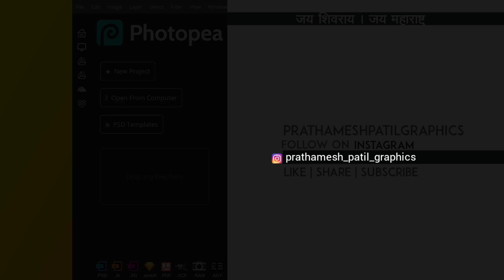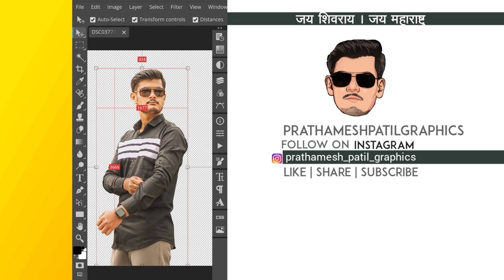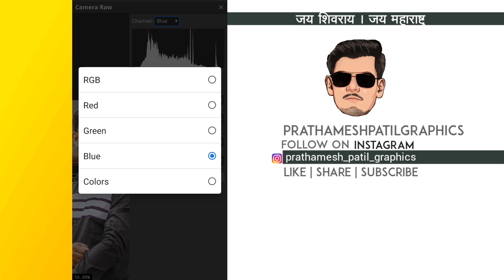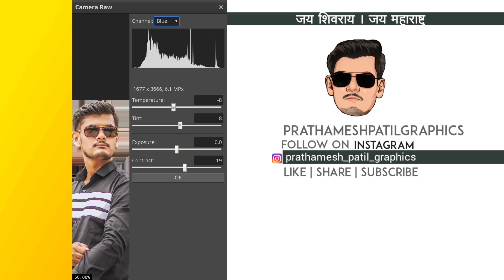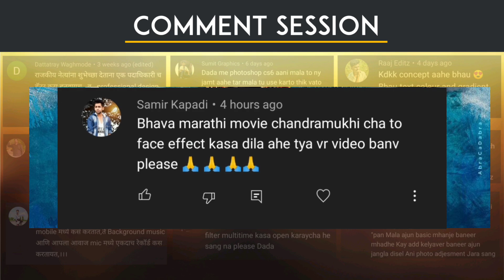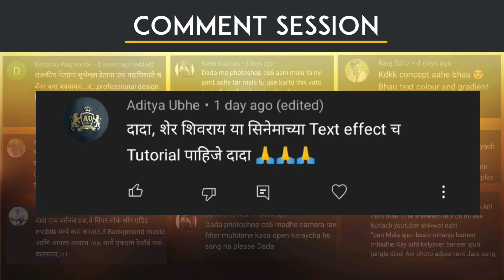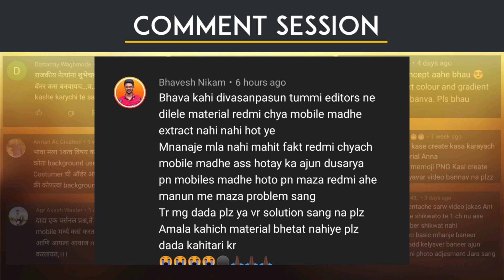Camera Raw in mobile 2022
• Material -